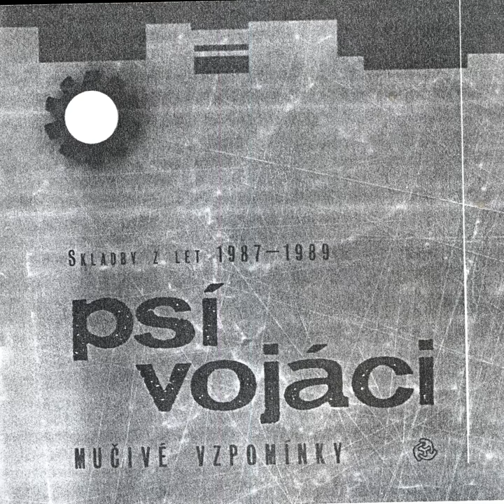Ziletky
Ziletky · Psi vojaci

Mucive vzpominky